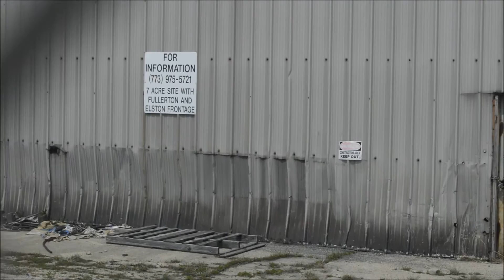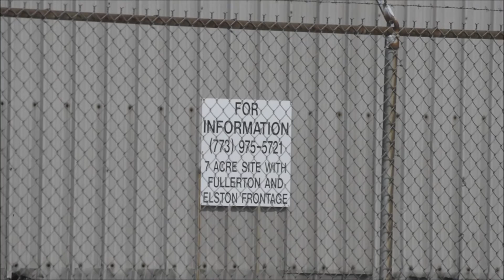Abandoned Steel Warehouse on Elston Ave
Here is a video of the exterior of a run down abandoned steel warehouse on Elston Avenue south of Damen and Fullerton. This warehouse was used by multiple media news outlets, Chicago Sun Times was the last owner of the property.